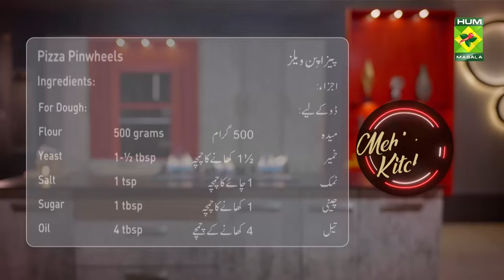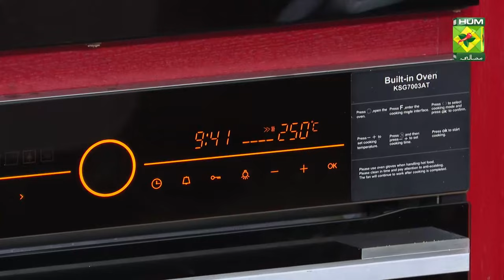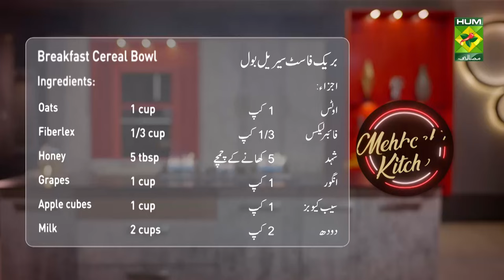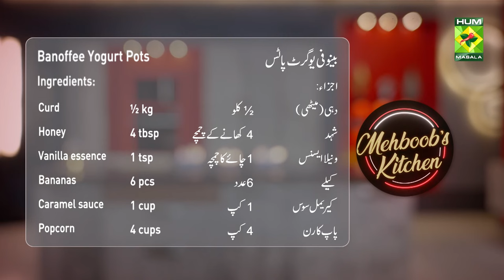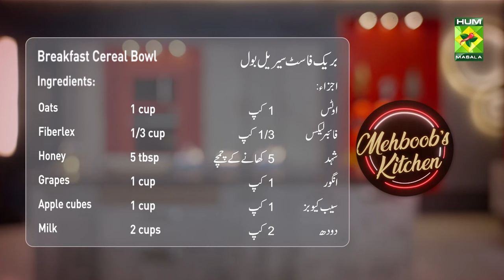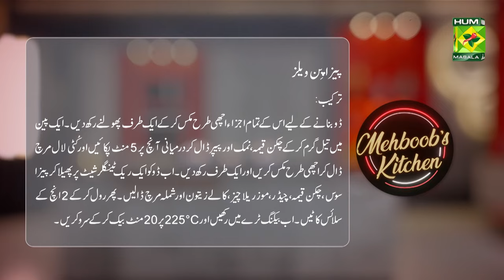Pizza Pinwheels & Breakfast Cereal Bowl | Best Of Mehboob's Kitchen | Chef Mehboob | MasalaTV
Pizza Pinwheels & Breakfast Cereal Bowl | Best Of Mehboob's Kitchen | Chef Mehboob | MasalaTV @MasalaTVRecipes

Pizza Pinwheels Written Recipe :

Ingredients:
For Dough:
Flour 500 grams
Yeast 1-½ tbsp
For the filling:
Crushed Red Chilli 2 Tablespoons
Oil 5 tablespoons
Pizza Sauce 1-½ cups
Black olives (sliced) 1/3 cup
Capsicum (slice) 1 no (large)

Method:
Mix all the ingredients well to make the dough and keep aside to rinse. Heat oil in a pan, add chicken mince, salt, and pepper, and cook on medium heat for 5 minutes add crushed red chilies mix well, and keep aside. Now spread the dough on a rectangular sheet then add pizza sauce, chicken mince, cheddar, mozzarella cheese, black olives, and capsicum. Roll and cut into 2-inch slices. Now place in a baking tray, bake at 225°C for 20 minutes, and serve.

Breakfast Cereal Bowl Written Recipe :

Ingredients:
Oats   1 cup
Fiberlex  1/3 cup
Honey   5 tablespoons
Grapes   1 cup
Apple cubes  1 cup

Recipe:
Heat the milk in a pan and cook the oats for 2 minutes. Then mix the fiberlex in it. Cool and add the fruit mix well and add honey on top.